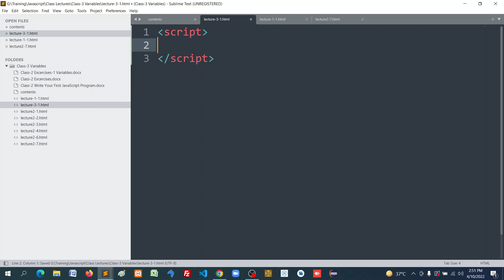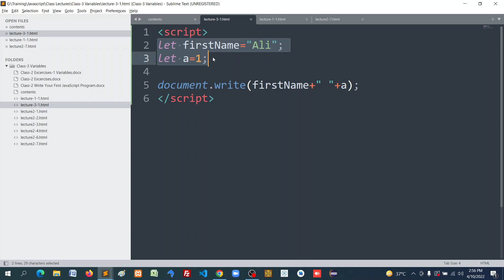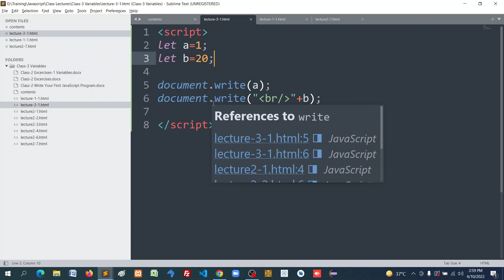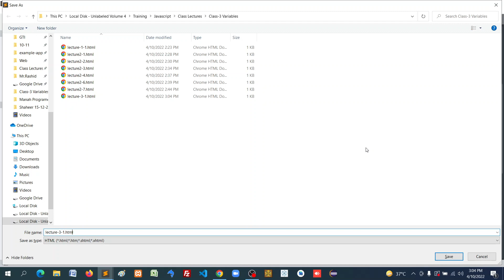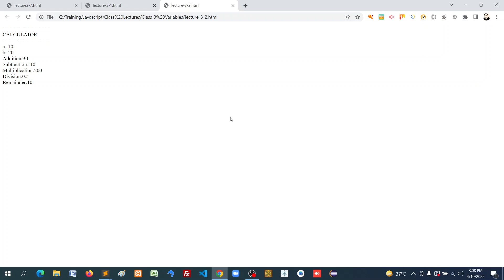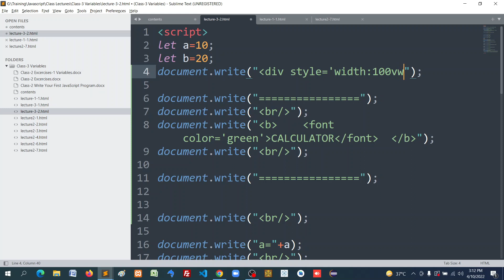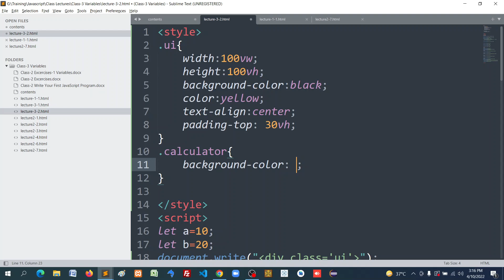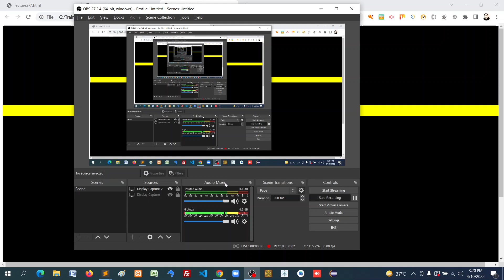JavaScript Variables-3 Project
JavaScript Variables:
This is part-3 of variables.